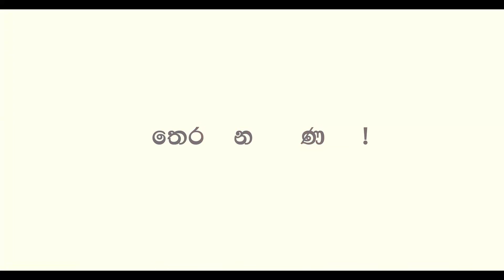විවිධ ක්ෂේත්‍රතුල නියැළී ඉන්නා දරුවනි මේ ආමන්ත්‍රණය ඔබටයි | @siwhelasinhanadaya | Robin Silva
මීතිරිගල එස් රොබින් සිල්වා වෙද මහතා - 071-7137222